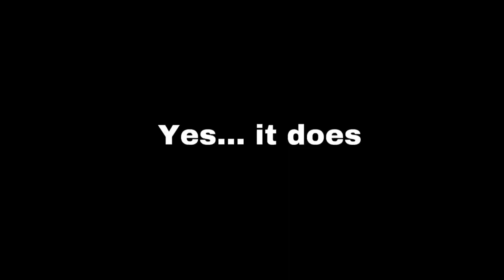CCTV Poco Saves Brawl Stars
Sorry for the editing mistake within the first like five seconds… anyways, enjoy :)